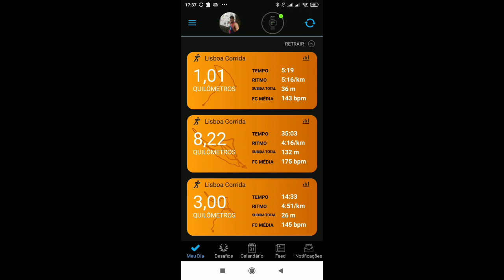limiar continuo por tempo de exposição#shorts